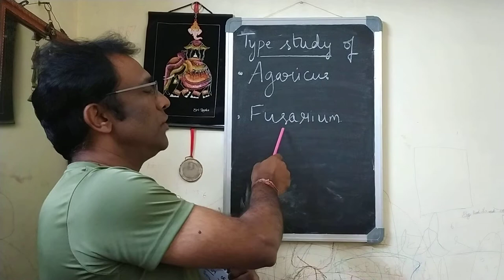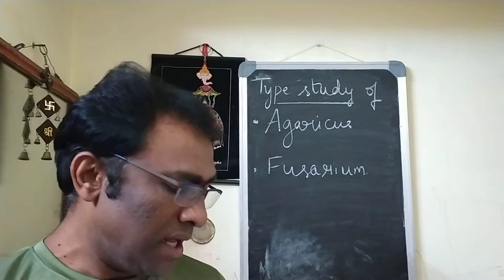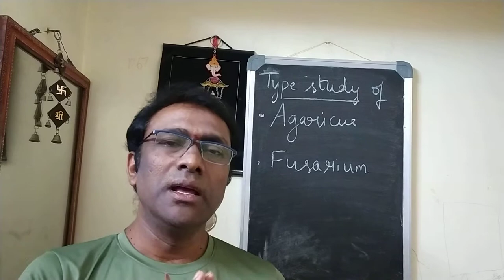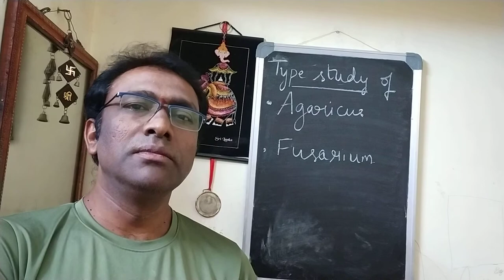Type study of Agaricus and Fusarium